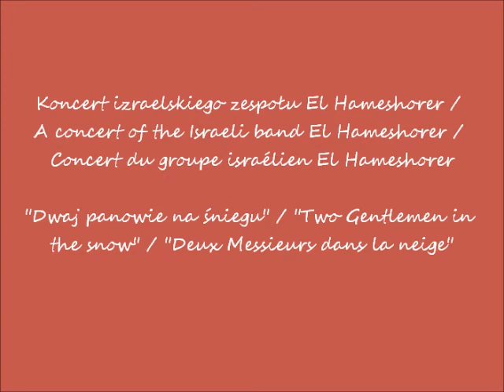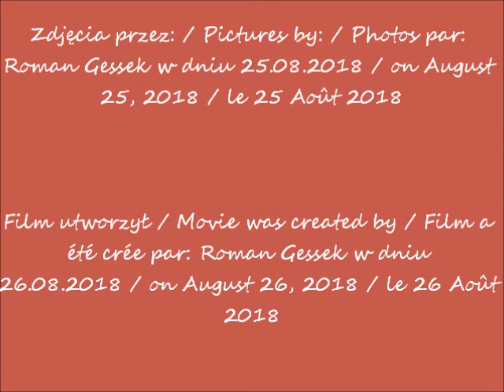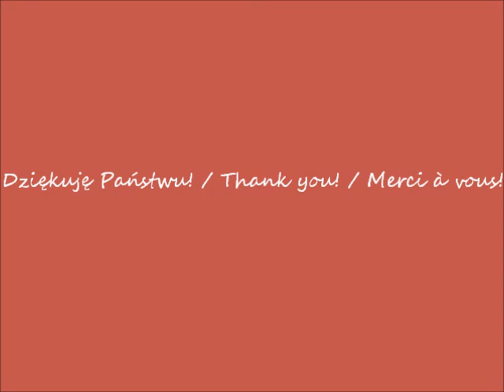2018 08 25 Festival Warszawa Singera Koncert El Hameshorer cz 11 koncert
Festiwal Warszawa Singera / Singer's Warsaw Festival / Festival Varsovie de Singer
Ulica Waliców 14 w Warszawie. Skwer przy kamienicy, w której mieszkał Szlengel / Waliców 14 Street in Warsaw. In front of
Szlengel's House / La rue de Waliców 14 à Varsovie. Devant la maison de Szlengel
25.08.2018 po / after / après 19H00
Koncert izraelskiego zespołu El Hameshorer / A concert of the Israeli band El Hameshorer / Concert du groupe israélien El Hameshorer
"Dwaj panowie na śniegu" / "Two Gentlemen in the snow" / "Deux Messieurs dans la neige"